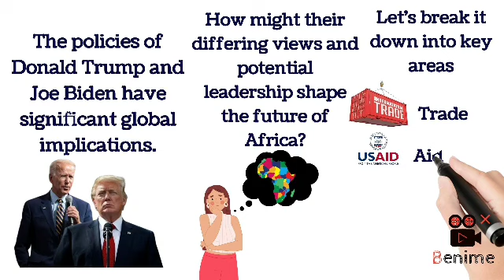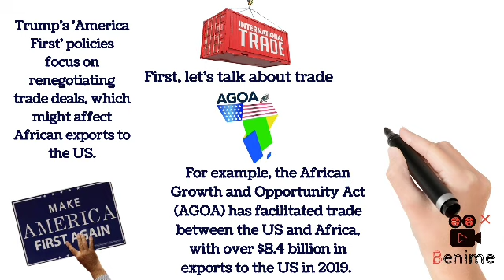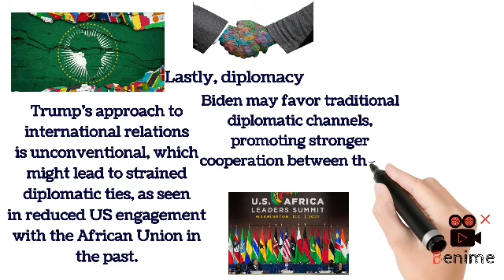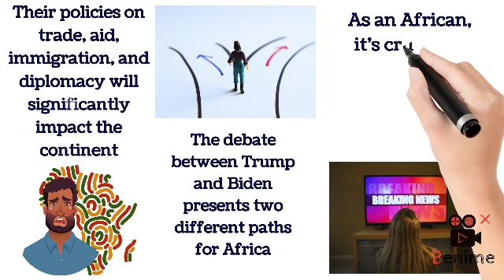Will Africa Soar Or Sink After US 2024 Presidential Elections || Donald Trump || Joe Biden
The 2024 US presidential election between Donald Trump and Joe Biden could significantly impact Africa. This video explores potential outcomes, analyzing economic policies, foreign aid, and diplomatic relations. Discover how each candidate's stance might influence Africa's future.